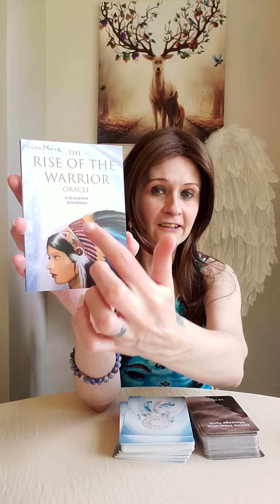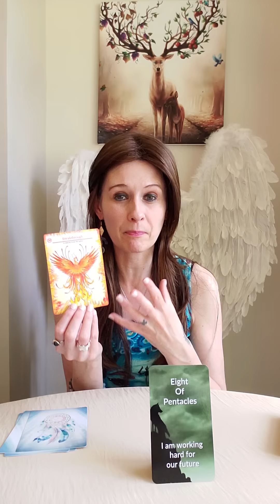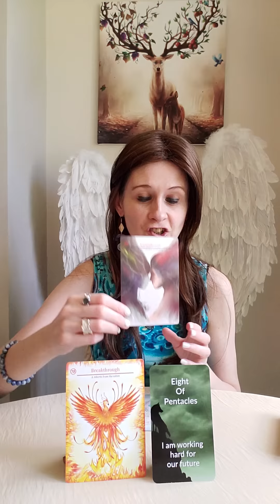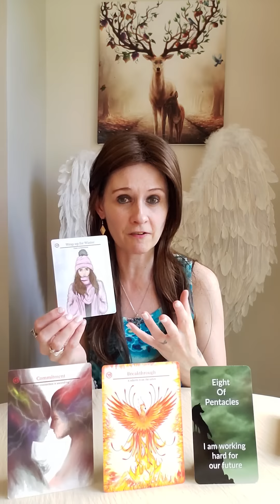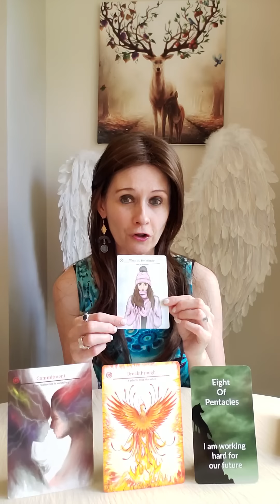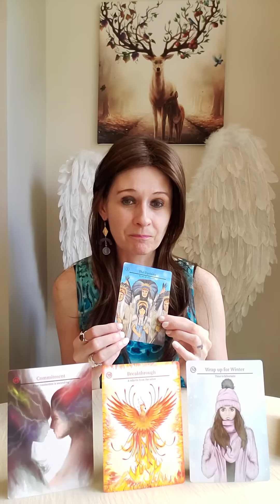Divine Masculine Message - Breakthroughs To Union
🦌 The Rise Of The Warrior Oracle by Luna Marie

Liz & George
Newcastle
ST55 9JP
England
United Kingdom